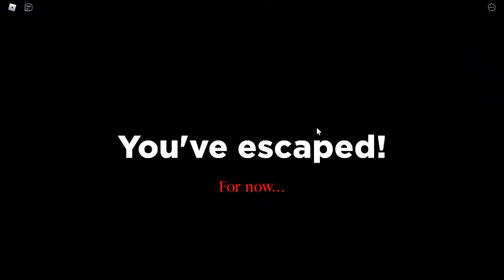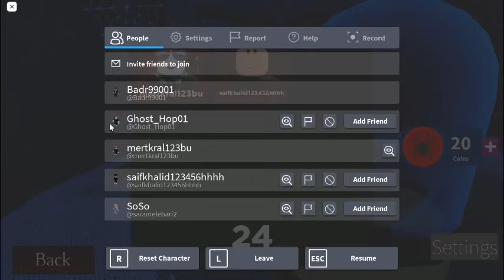roblox da örümcek oyunu oynuyorum.